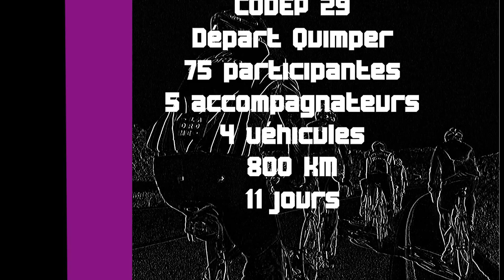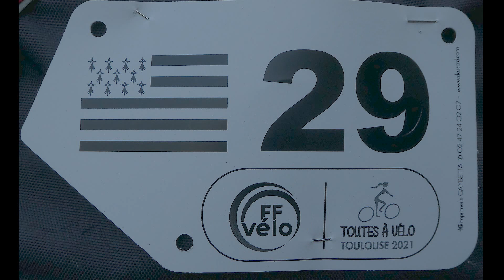toutes à Toulouse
liens :
le Telegramme